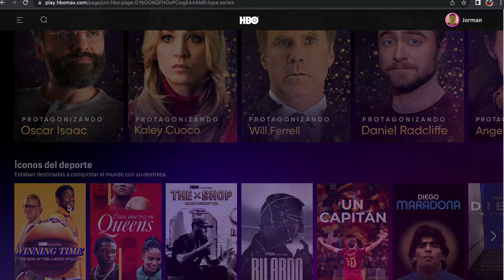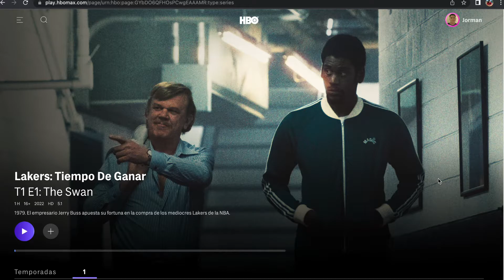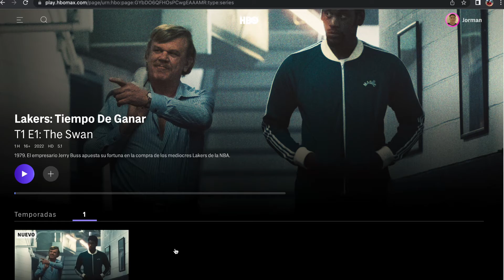🚨Última Hora🚨 Ya está Disponible la MiniSerie: Lakers Tiempo de Ganar en HBOMAX